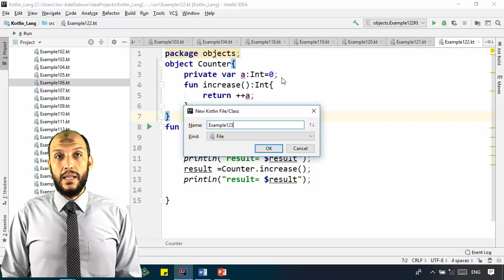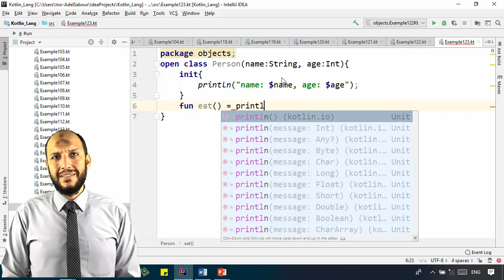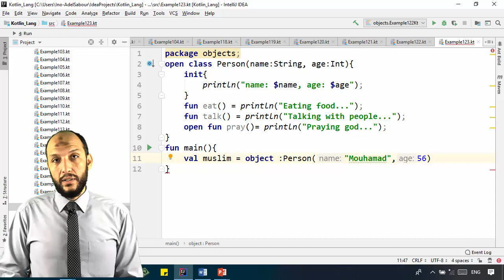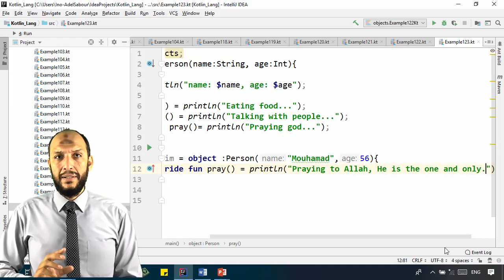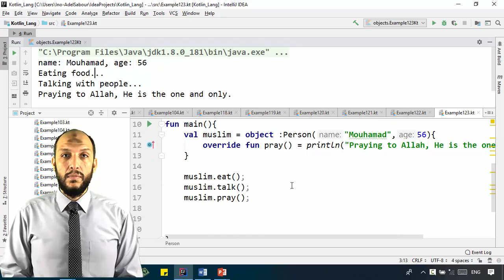105 Android Kotlin – OOP ObjectSingleton and expressions